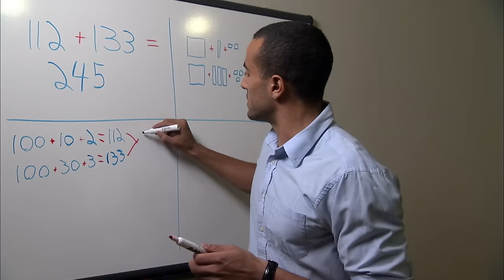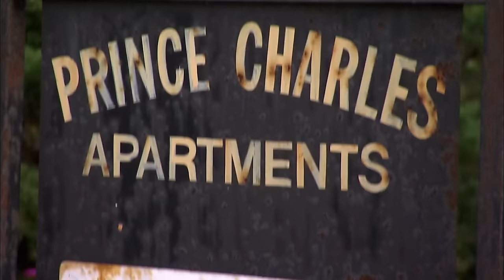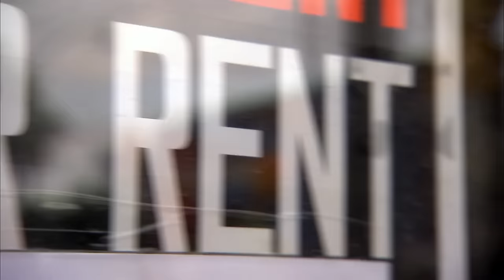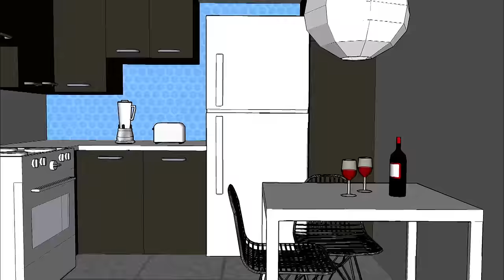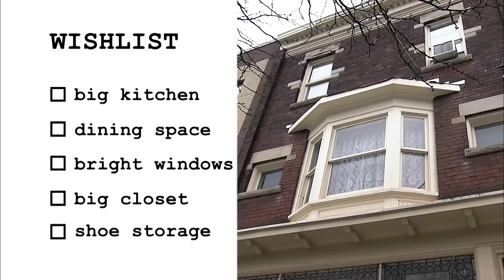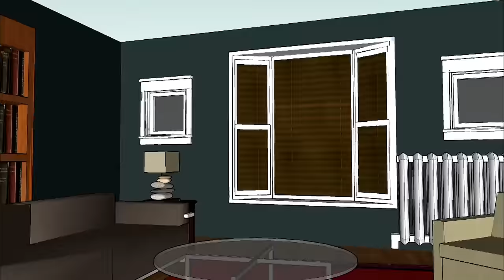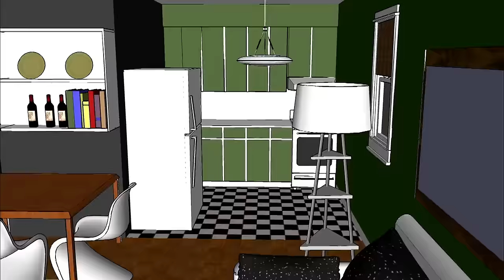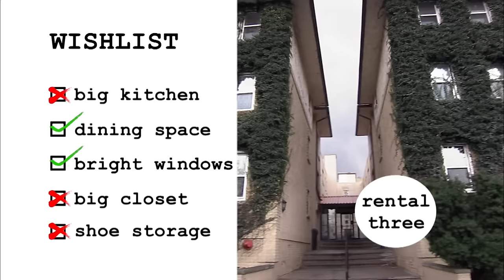Hopeful Renters Searching For A Home To Fit Their Budget 💵 | For Rent | FULL EPISODE | House to Home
Join 3 hopeful renters searching for a home that can fit their budget. Rental expert, Jodi Gilmour is here to help them achieve just that!

0:00 From Season 1 Episode 1 "Amy and Justin": Recent graduates Amy and Justin are ready for a place of their own.

21:29 From Season 1 Episode 2 "Amanda": A law-school graduate is ready to move out on her own.

42:56 From Season 1 Episode 3 "Juel and Drey": A mother and daughter are looking for a new place.

For Rent - From the recent graduate searching for his first-ever bachelor pad to the young couple desperate to leave their roommates behind. Join rental expert and TV personality Jodi Gilmour as she guides desperate but hopeful renters to a home that fits their budget. And then performs magazine-worthy makeover miracles on a dime.